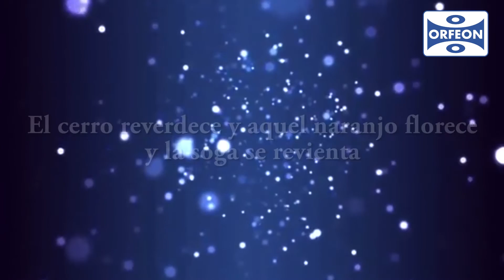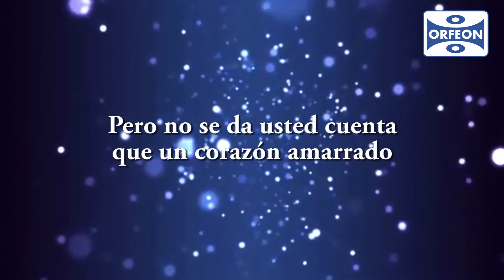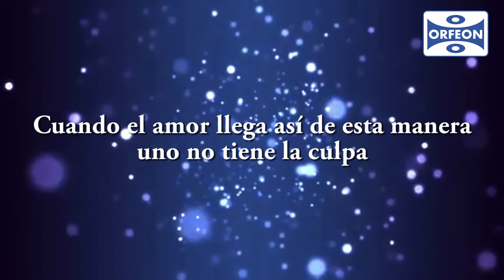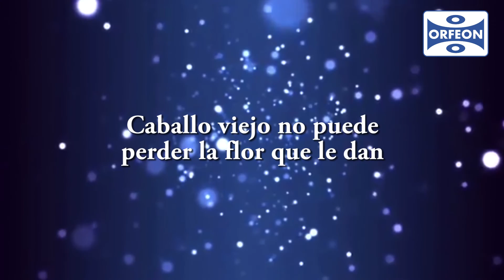Caballo viejo - Alberto Vázquez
En Orfeon  tenemos la mejor música con los mejores interpretes, descarga este disco de forma digital en el siguiente link: